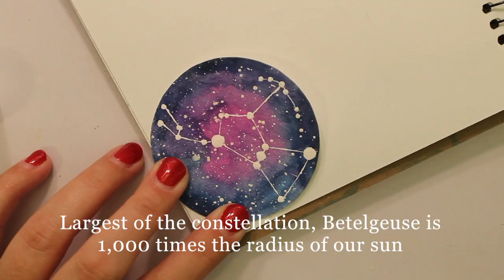Painting Orion... and star facts!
I create and sell these personalized ornaments as gift items in my Etsy shop and I typically do zodiac constellations for people's birthdays. I received a custom request for the Orion constellation and thought I'd share the star charting and painting process. I am obsessed with watching time lapse videos, so I thought I'd try my hand at making several!

I love learning about the things I create, so I had done some research on Orion and found it so interesting, I thought I'd share! They are pretty... out-of-this-world!

The galaxy is painted with a watercolor brush and cut out of 140lb watercolor paper. The white stars are dotted and connected with white acrylic paint.